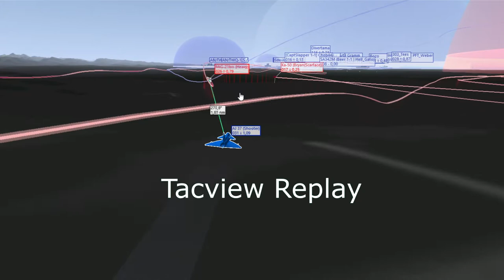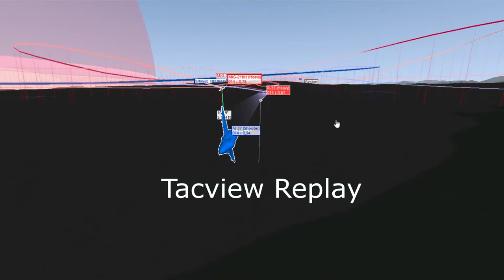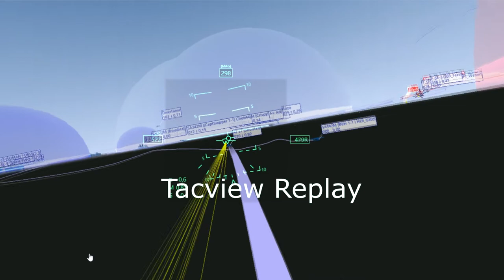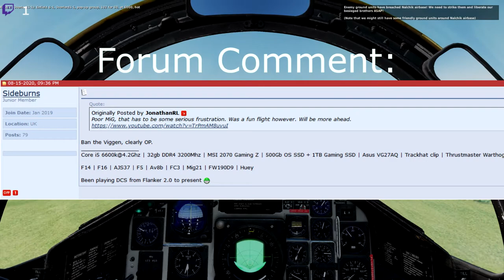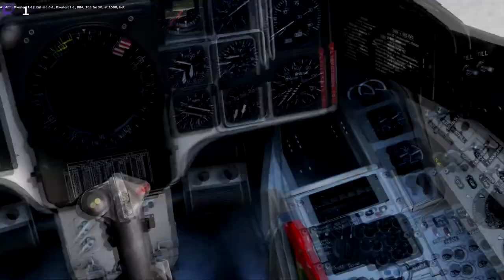DCS Cold War: Slå hårt, stick fort